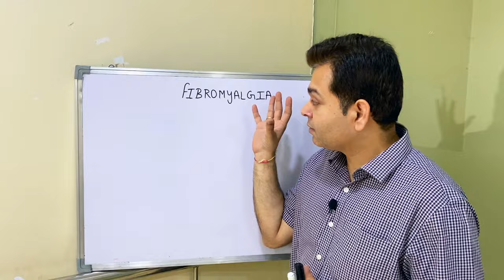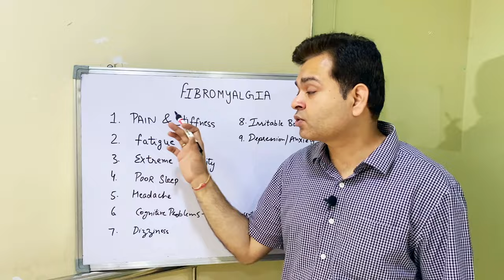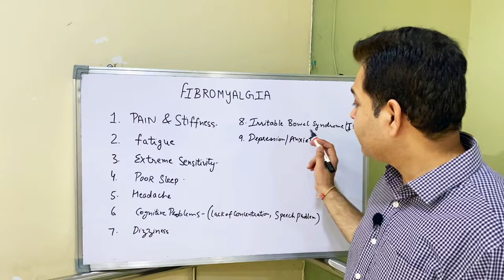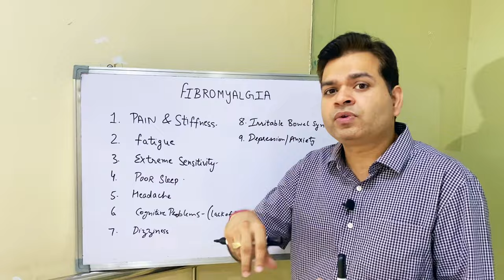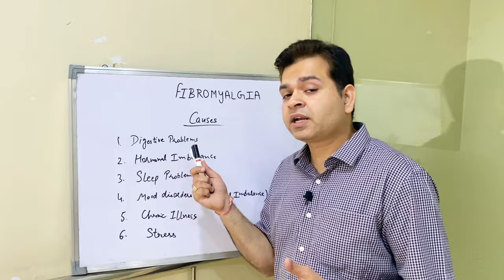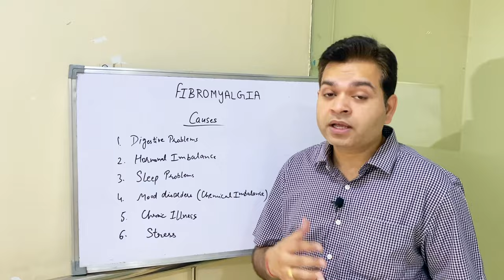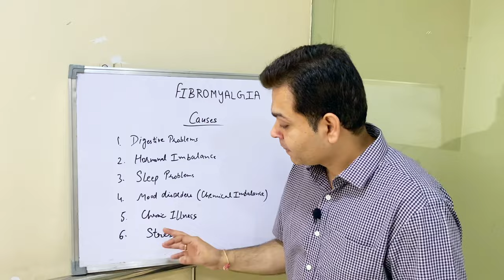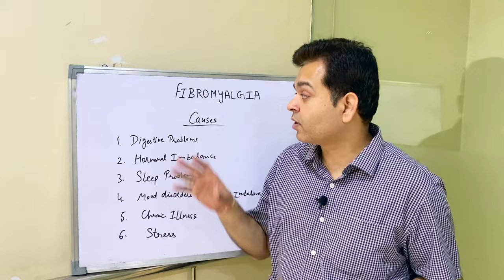Fibromyalgia Causes, How to Treat Fibromyalgia Pain, Fibromyalgia Trigger Points- PART-1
Fibromyalgia- Widespread body pain, Causes and symptoms of Fibromyalgia Part-1

In this video Dr. Varun Wasil- MPT(Orthopaedics) from Sukoon Physical Therapy, Jalandhar, explained about Fibromyalgia and its causes. Symptoms of fibromyalgia includes pain and stiffness in whole body, lack of sleep, dizziness, stress, fatigue and headache.

ALSO WATCH
How to select Neck (Cervical Pillow), Best sleeping Pillow for neck pain, headache and cervical pain: